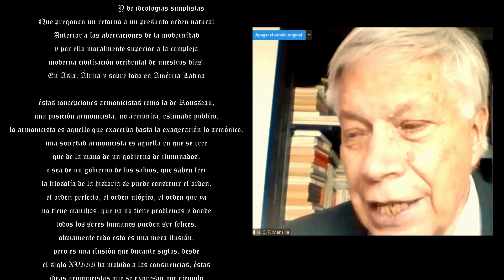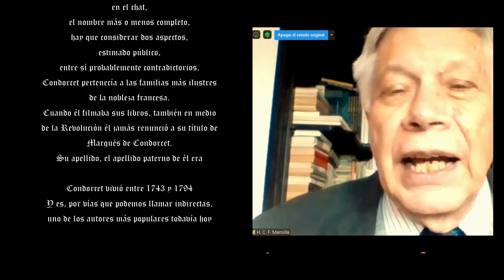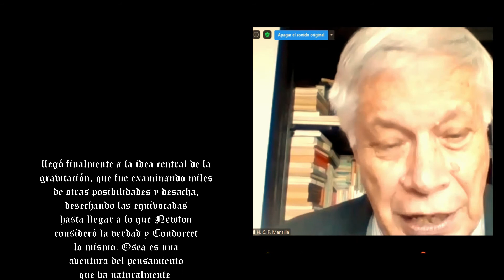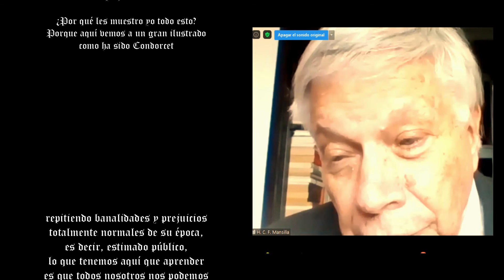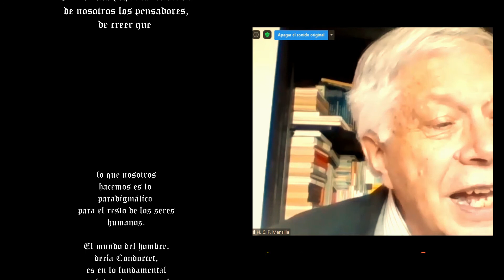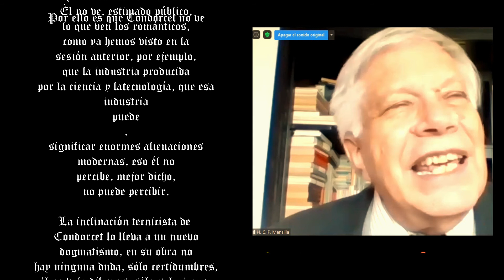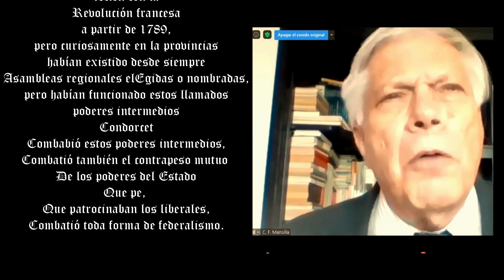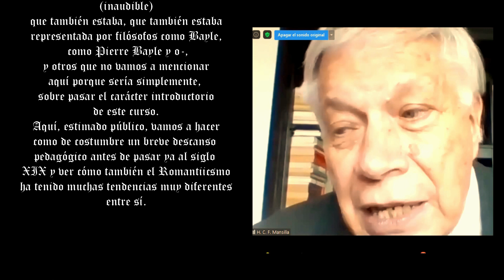DR. H.C.F. MANSILLA, (CON SUBTÍTULOS) INTRODUCCIÓN A LA FILOSOFÍA, SESIÓN 12,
Docente: Dr. H.C.F. Mansilla
Asignatura: Introducción a la filosofía
Gestión: II/2020
Condorcet